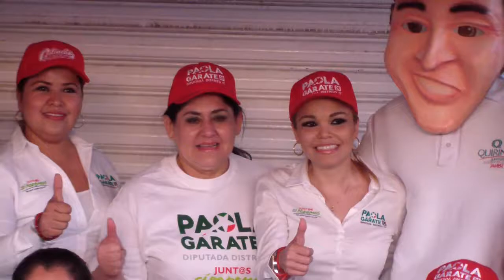Respalda Senadora Diva Hadamira proyecto política de Paola Gárate por el Dtto. 17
La Senadora de la República, Diva Hadamira Gastélum, recorrió junto a la candidata a Diputada Local por el Distrito 17, Paola Gárate Valenzuela, la colonia Emiliano Zapata.